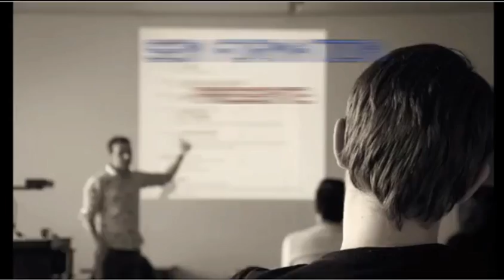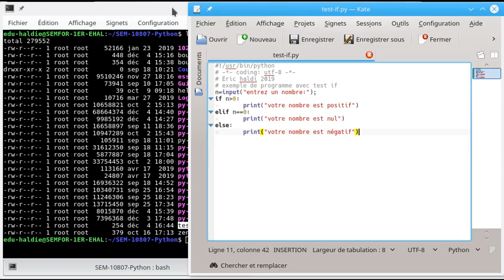py if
test if en python